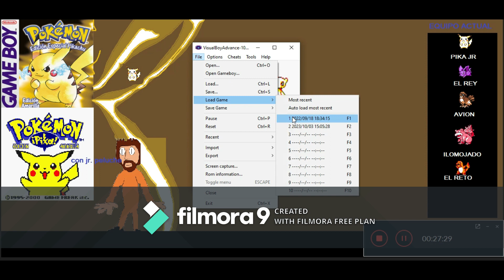pokemon amarillo con junior capitulo 4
y ahora vamos a vencer a misty y a atrapar a mew